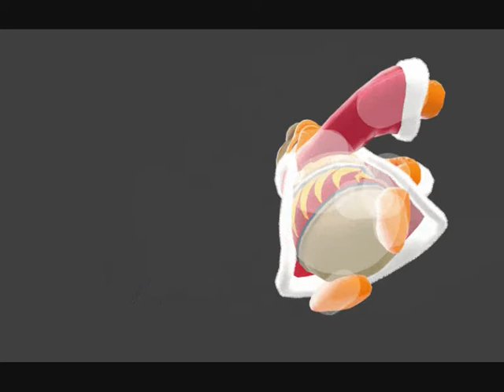The Hedgehog of Egypt Part 2: The Race/King Dedede's Punishment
Here is part two of The Hedgehog of Egypt.
Sam Guy
Movieclips
Taylor Kennedy
sampea CAML